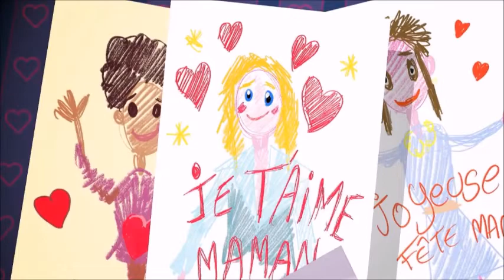💐 La fête des mères en quelques chiffres !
Fête des mères : tour d'horizon en chiffre des meilleurs et des pires cadeaux.

La fête des mères est célébrée dimanche 29 mai, en 2022. La France compte 18 millions de mamans. Un rendez-vous familial, mais aussi commercial. Tour d'horizon en chiffres.

Ce dimanche 29 mai, c'est la fête des mères. Elles sont 18 millions en France. L'occasion pour les plus jeunes de faire un joli dessin, ou d'offrir un collier de nouilles. Les plus grands, eux, casseront leur tirelire : 60 euros en moyenne, soit un chiffre d'affaires de 1,9 milliard d'euros. En tête des cadeaux, on retrouve les fleurs, qui représentent 28% des achats. Viennent ensuite le parfum (11%), puis un repas au restaurant ou un bijou (8%).

Les pires et meilleurs cadeaux pour la fête des mères
Parmi les pires cadeaux aux yeux des mamans, elles citent le fer à repasser et l'aspirateur. Leur choix se porte davantage sur un bon pour un spa. Enfin, attention, toutes les mamans ne sont pas fêtées le même jour. En Belgique, en Espagne, ou encore aux États-Unis, c'est le 8 mai qu'on les célèbre. Au Luxembourg, c'est le 12 juin.

La fête des mères est un jour saint pour les sondages et études, pas toujours très sérieux.

81% des français ont déclaré, en 2011, célébrer systématiquement la fête des mères. C’est ce qu’à révélé l'étude Ipsos commandée pour ce jour. Mais, au milieu de ces chiffres plutôt sérieux s’en cachent d’autres, beaucoup plus originaux.

100.000
Non, ce n’est pas le chiffre d’affaire d’une entreprise ni le nombre de roses vendues ce jour-là. C’est en dollar le prix du cadeau reçu par Victoria Beckham pour la fête des mères en 2010. Son footballeur de mari et ses trois fils, Brooklyn, Romeo et Cruz ont choisi pour lui faire plaisir, un bon d’achat de 100.000 dollars dans l’une des luxueuses boutiques de Beverly Hills.

4,3 milliards
Selon une récente étude de la National Retail Federation, c’est la somme que devraient dépenser les américains… en bijoux, rien que pour cette année. Un chiffre exorbitant surtout lorsque l’on sait que seulement 34,2% des sondés ont choisi d’offrir un cadeau scintillant. Les américains, très friands de ce genre de fête devrait dépenser la modique somme de 172,63 dollars pour leurs mères.

75,1 millions d’euros
Cadeau sacro-saint de la fête des mères, c’est ce que les roses, lys et autres tulipes ont rapporté aux fleuristes français en 2013. Selon un panel TNS Sofres pour France AgriMer, plus de deux millions et demi de foyers ont opté pour un bouquet cette année-là. Le cadeau fleurit moyen a coûté 27 euros.

Zéro
Nada, ouala, que dalle, bulle. C'est le nombre de cadeaux qu'ont reçu les mères des 437 élèves de l’école d’Allinges, en Haute-Savoie. L’année dernière, les enseignants ont décidé de ne rien faire fabriquer aux enfants pour la fête des mères. Pas de collier de nouilles, ni de pot de fleur et encore moins de jolis dessins pour les parents. Pour se justifier, l’école primaire a expliqué vouloir éviter des «situations délicates» dans certaines familles.

971
C’est le nombre record de permis accordés le jour de la fête des mères pour grimper le Mont Saint Hélène. Chaque année, les randonneurs rendent hommages aux mères en crapahutant les 2.549 mètres de ce volcan de l’état de Washington. La plupart des courageux ont revêtus des robes factices pour célébrer les femmes.

69
Ce serait le record d’enfants mis au monde par une seule femme. La première épouse de Feodor Vassiliev a vécu en Russie au XVIIIe siècle. Entre 1725 et 1765, elle aurait accouché seize fois de jumeaux, sept fois de triplés et quatre fois de quadruplés. Une histoire difficilement croyable qui a été confirmée par un manuscrit qui a concilié toutes les naissances. Autant dire que pour la fête des mères, celle-là a dû être gâtée.

17.000
C’est le nombre de femmes qui se sont inscrites sur le site de rencontres extraconjugales, Ashley Madison le lendemain de la fête des mères 2014. Un chiffre impressionnant qui est 431% plus important qu’un lundi basique. Le PDG du site, Noel Biderman a expliqué que «comme la Saint-Valentin où le jour de l’An, la fête des mères est un jour où les femmes attendent d’être chouchoutées. Lorsque leurs attentes ne sont pas comblées, les femmes sont encouragées à avoir une liaison.»